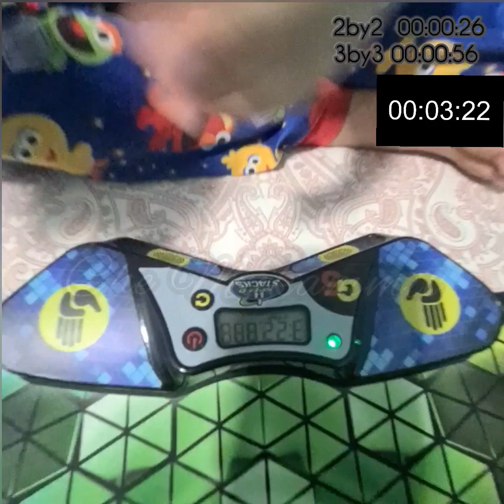Ahnaf solving 2by2, 3by3, 4by4 and 5by5